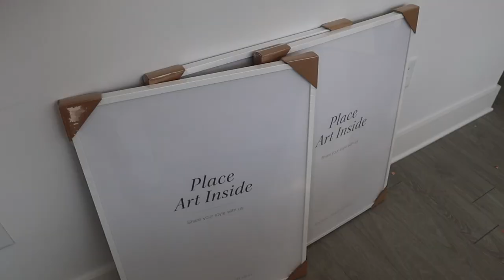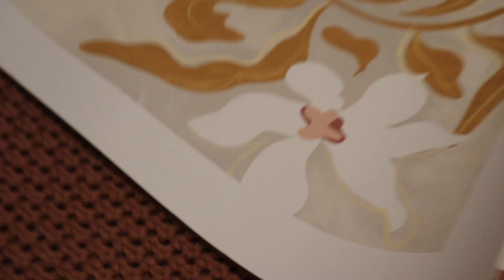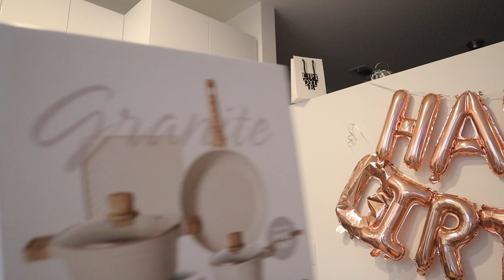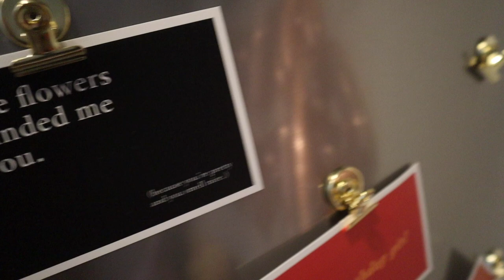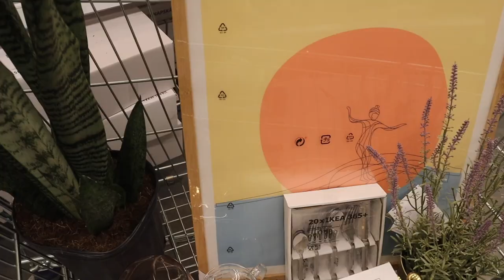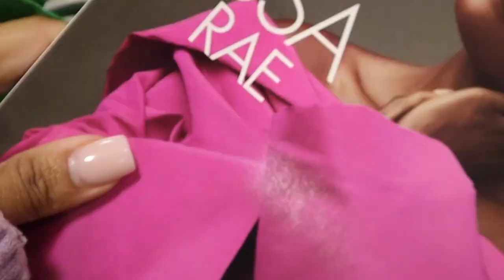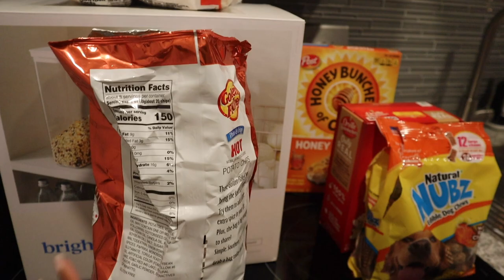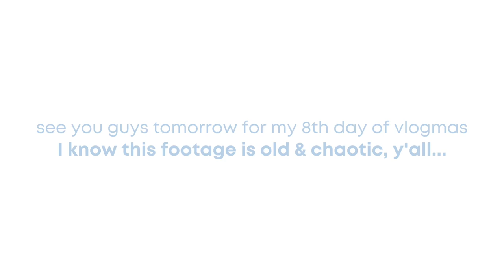VLOGMAS 2022: Repurposing Old Footage | Studio Apartment Updates, Amazon & Ikea Haul + MORE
Happy Vlogmas, y'all!!!

Here's Day 7 of my 8 Days of Vlogmas - Ode to Destiny's Child. ✨ Don't kill me for this old footage, okay?! I promised to stay consistent and repurposing this content was a true lesson for me about using wtf I have and letting go of perfection. I'm here for it! 🥂

♡ PROMISED LINKS -
〰️ Ikea (I linked all of the items I could find online)
Off-White Fluted Mug
Dark Pink Mugs (2pc)
Dark Pink Flower Vase
Glass Container (Square)
Glass Container (Circle)
Chunky Knit Blanket Tthe throw on on bed)

〰️ Barbie Sweatshirt (Target)

Twitter & Tiktok: @janeebarbre
Jorja's Instagram: @thegirljp

CAMERA (because y'all be asking 💁🏽‍♀️) Canon EOS M50 - Kit Lens + 22MM - I vlog and film with the same camera.